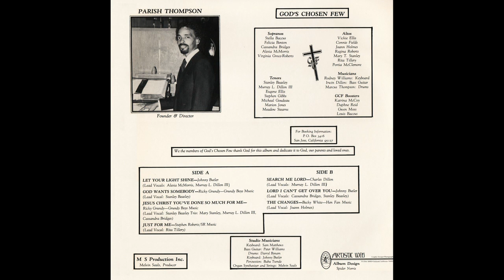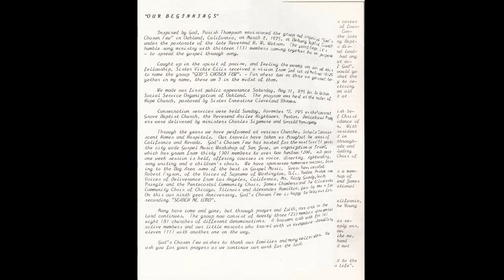"Lord I Can't Get Over You" (1983) Parish Thompson & God's Chosen Few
This is track 6 from the 1983 album "Search Me Lord".
Lead by Cassandra Bridges and Stanley Beasley
Written by Johnny Butler